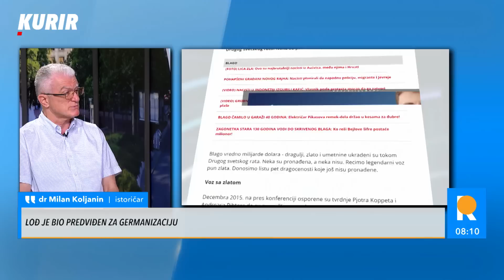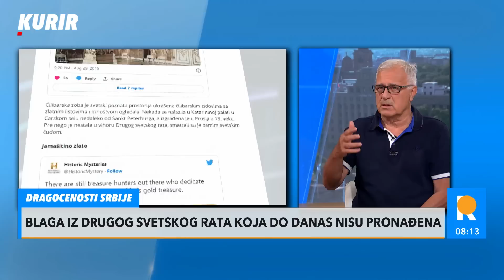"NAĐENO BLAGO JE OD JEVREJA KOJI SU GA SAKRILI OD NACISTA!" Iz Srbije odvezli 12 vagona ukradenih $